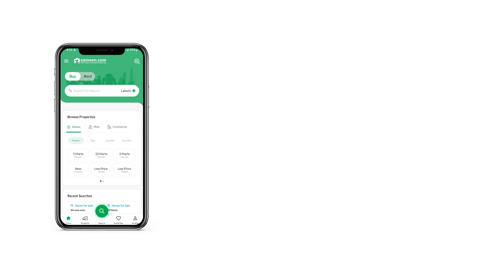18 SQYD SHOP FOR SALE IN BAHRIA TOWN KARACHI